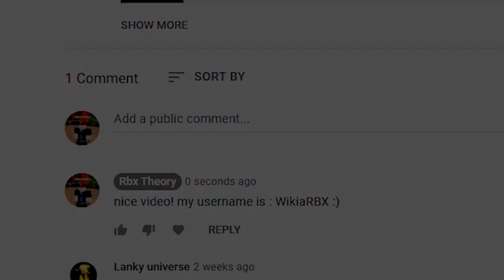6 NEW CODES in DEMONFALL! | (Roblox Demon Fall Codes) Roblox Codes 2022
6 NEW CODES in DEMONFALL! | (Roblox Demon Fall Codes) Roblox Codes 2022